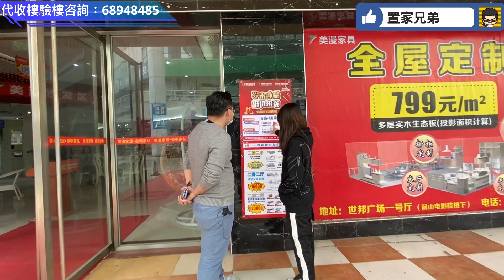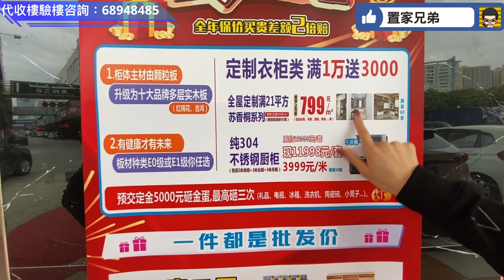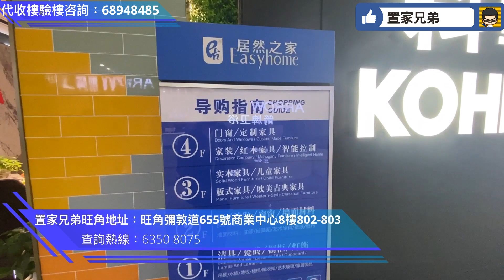中山珠海已置業必睇！Norman與Panda帶你逛前山世邦裝飾廣場｜以業主角度同你分享國內買裝修建材注意事項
更多大灣區樓盤情報
對大灣區樓盤有興趣可以直接向我地置家兄弟查詢

🎖置家兄弟大灣區投資考察

辦理手續交稅收樓，驗樓到裝修出租全跟協助跟進💥